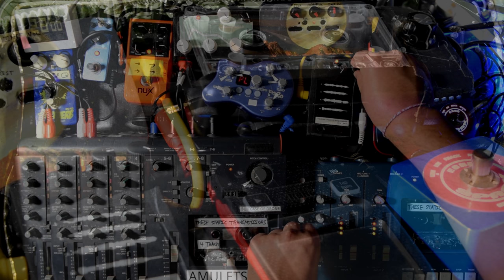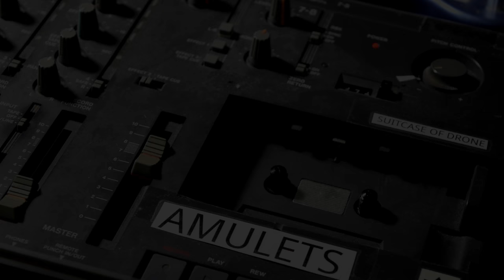AMULETS - THESE STATIC TRANSMISSIONS (NPR TINY DESK CONTEST 2017)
Learn more about tape looping & cassette music, download all my music & sample packs, and sign up for one on one lessons with yours truly. Oh and get exclusive content like this music!

I have been watching a lot of entries for this year's Tiny Desk Contest and wanted to challenge myself this year by not playing any guitar. In this video I am performing a stripped down version of my song "These Static Transmissions" using 5 second, handmade cassette tape loops. Individual sounds are recorded and performed from the tape loops and then layered/processed through numerous effects in a setup I call the Suitcase of Drone. The resulting music is a tape based, improvised, computerless performance that blurs the genres of ambient, drone, noise, and electronic music.

■ GEAR GEAR GEAR ■